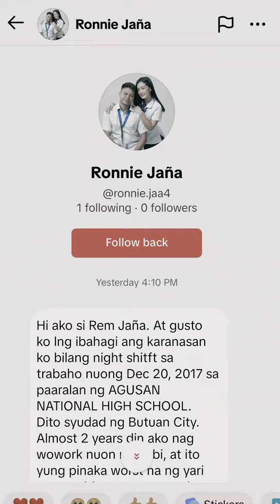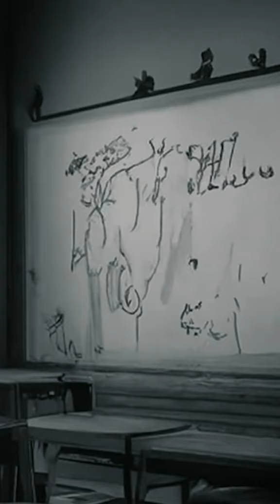May Nakita ako sa school na nagklase pa ng alas dos ng madaling araw